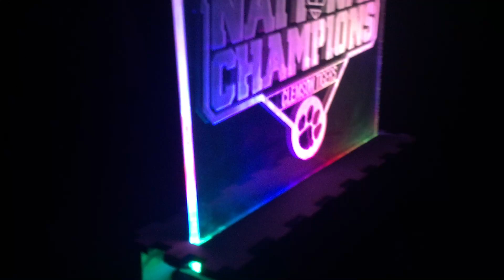Edge-lit acrylic Clemson National Champions sign demo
Just a short video showing the scrolling rainbow effect using WS2812B LED strips illuminating an etched acrylic piece in a laser-cut wooden enclosure.  Powered by 4 rechargeable AA batteries and an Arduino Uno